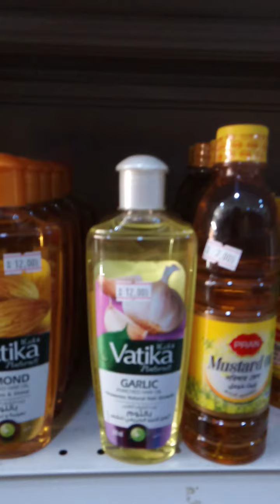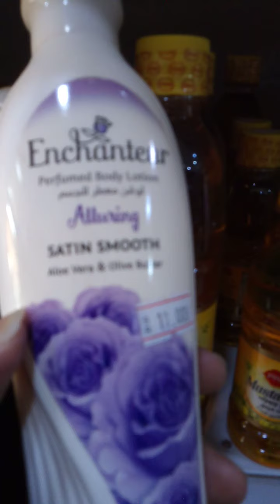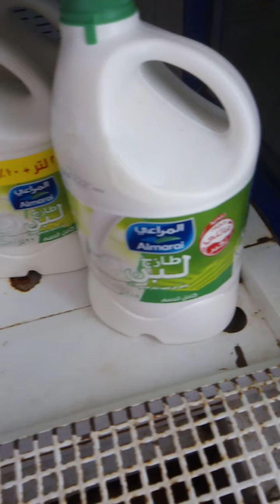Punta ng bakala at pinakain ang ibon at tubig kawawa po💞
Buhay ng family driver ksa❤️